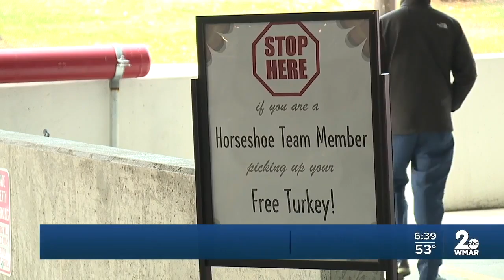Turkey giveaway, Horseshoe Casino gives employees free turkeys